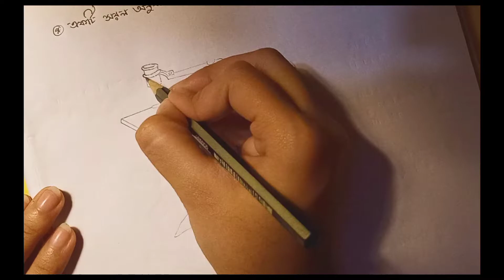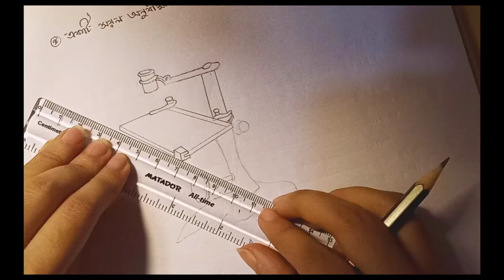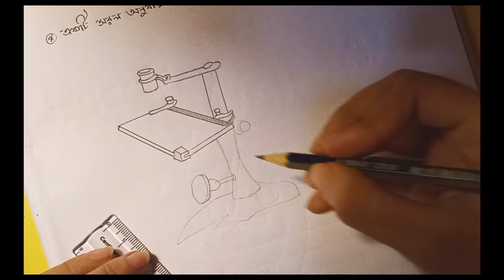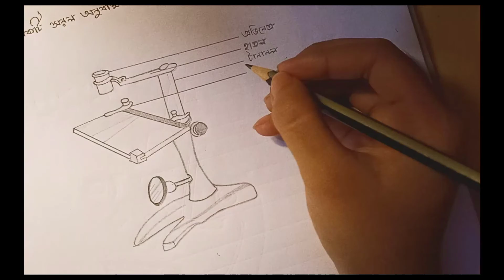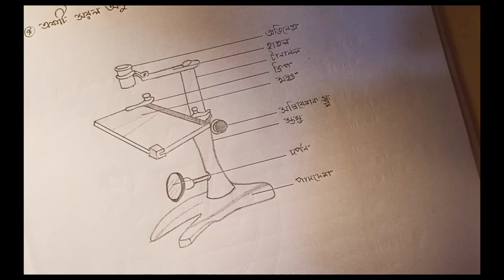🔬Biology diagram | একটি সরল অনুবীক্ষণ যন্ত্রের চিহ্নিত চিত্র অঙ্কন